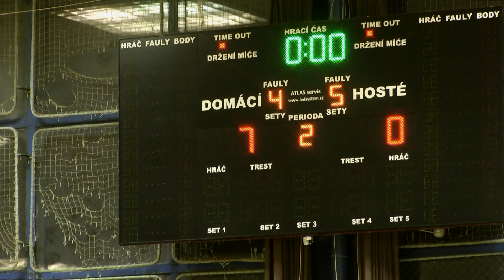FK ERA-PACK Chrudim - SK Slavia Praha 7:0 - gólový sestřih - 4.4.2014